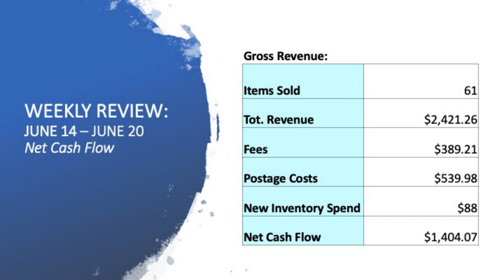$1,500 in eBay Sales while on Holiday! | What Sold This Week | The Sunday Show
I had a few days off but that hasn't stopped the sales rolling in!  Check out what's been selling for me this week in what has been one of my biggest ever sales week's on eBay!

4”x 6” Labels
Tape Dispenser